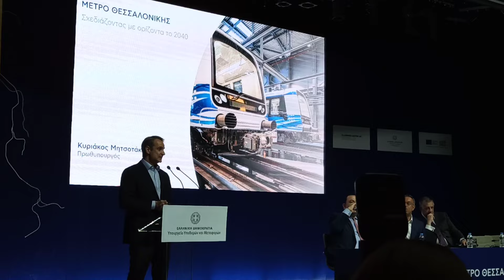Συγχαρητήρια Μητσοτάκη σε ΠΑΟΚ